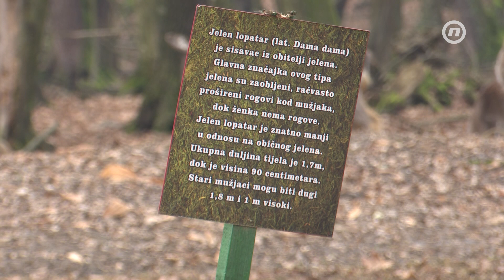Vodimo vas na imanje porodice Muratović na kojem godinama obitavaju jeleni